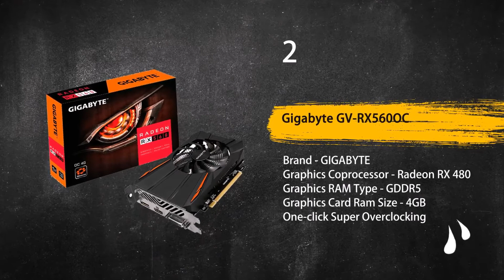Top 5 best High-end low budget gaming graphics card in India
Here is the list of 5 best gaming graphic cards available online to purchase in amazon.

- ASUS AREZ-PH-RX550-2G GDDR5

- Gigabyte GV-RX560OC-4GD REV2.0 Radeon RX 560

- NVIDIA Quadro P400 Professional Graphics Board

- GALAX GeForce® GT 1030 EXOC White 2GB GDDR5

- Nextron Nvidia GeForce GT 730 4GB 128-Bit DDR5

We sort out the best graphic cards available online to purchase. All GPU's are available at cheap cost and have high performance with respect to its price range. If you are looking for 4k gaming then it is not for you, but if you want to build budget gaming or graphic designing pc then you have these graphic cards available at a cheap cost.

Trending Products to buy -

1500 off on mobile phones